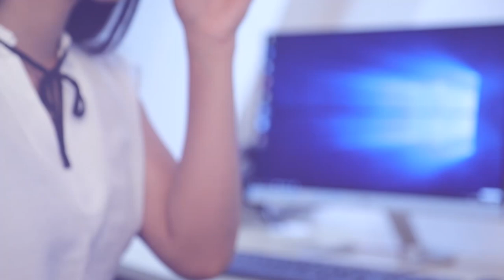පාස්කු ප්‍රහාරය රජය භාර නොගෙන නිලධාරින් පිට පටවන්න හදනවා | Breaking.lk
පාස්කු ප්‍රහාරය රජය භාර නොගෙන නිලධාරින් පිට පටවන්න හදනවා